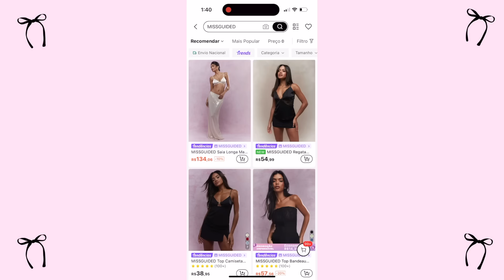rotina matinal produtiva 💘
amo vcss!